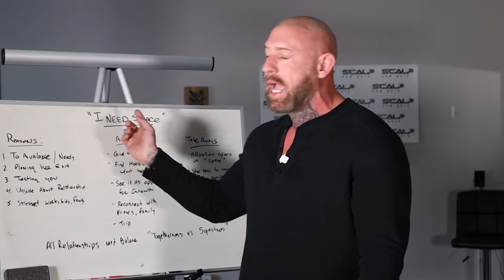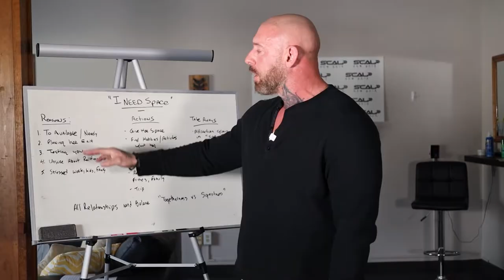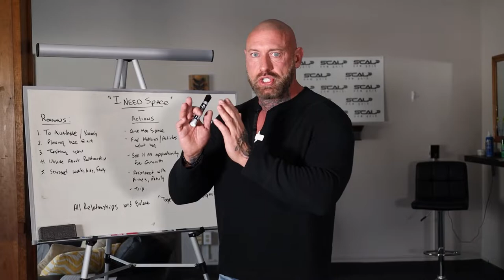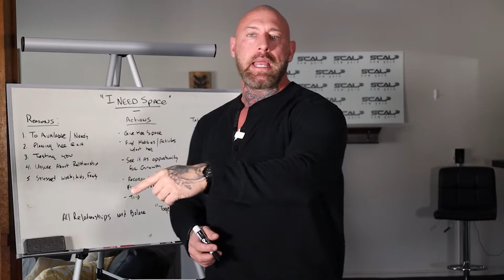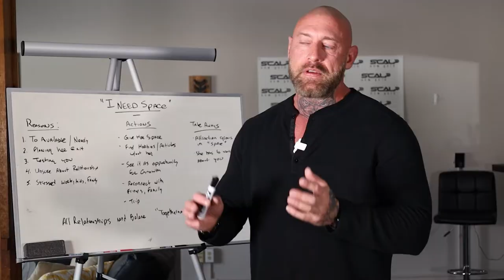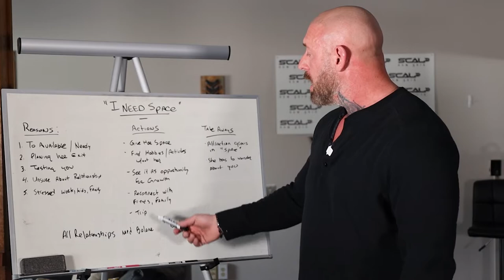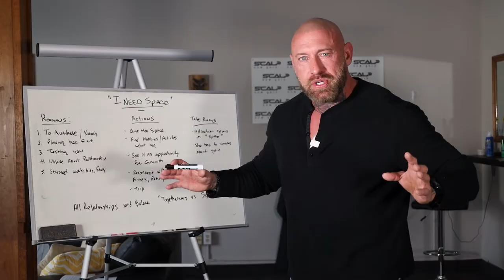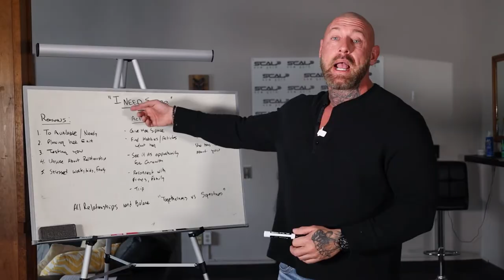What it REALLY means if a woman says she needs space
Ahhh.. One of the worst phrases men hear ...  When a woman says she needs space. In this video, I'm covering why men tend to overreact and assume the worst, and provide valuable insights on what it really means if a woman says she needs space.

It could be a sign that you're being too available or needy, or that she's trying to recalibrate the relationship. In this video I also share tips on what to do when she says she needs space from the relationship, such as finding new hobbies and giving her the freedom to come and go.

Don't miss out on this relationship advice for men!

Find Your Path & Purpose
Become The Best Man You Can Be
Become Magnetic!

ABOUT US

As a society, we expect a lot from our men. We want them to be strong and successful and to have it all together. But the truth is that many men feel lost and uncertain of their place in the world. They don't know how to be the man they're supposed to be.

That's where Magnetic Men Club comes to place. It provides men with the guidance and support they need to reach their full potential and start pursuing the life of their dreams. With the help of experienced coaches who've been there and experienced some of the problems you're dealing with, you can learn how to effectively communicate your needs and desires, set boundaries, and create the life you want.  Magnetic Men Club is here to be your compass and know what to attract to your life, and repel from it. Reclaim your masculinity and fulfill your personal expectations.

OUR MISSION

Men today are viewed as disposable; they're only getting softer and more compliant as masculinity is vilified while many women position themselves as victims of it. The result is a plethora of co-dependent "Nice Guys" that do nothing but serve and validate in the hopes they'll be "rewarded" for it and when they don't get it, they're anything but "nice".

They’ve been tricked into thinking the keys to success are hard work and sacrifice and that if they avoid being a "toxic male" while worshiping women and feminine values they'll get what they want, it's a lie.

It's our mission to teach men how to navigate the challenges of relationships, work, and desire while having a rational approach to solving the problems they face so they can get what they want out of every situation. Magnetic Men don't settle, they exude confidence and charisma, they have a vision and direction for their life, and they'll stop at nothing to get it.